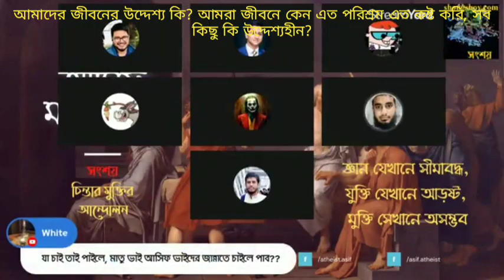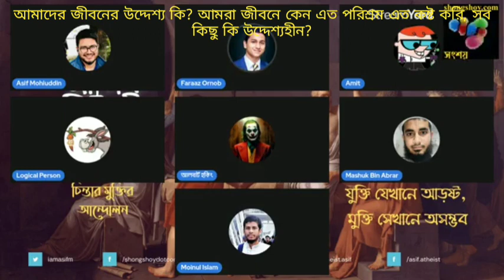আমাদের জীবনের উদ্দেশ্য কি? আমরা জীবনে কেন এতো পরিশ্রম করি, সব কিছুই কি উদ্দেশ্যহীন?